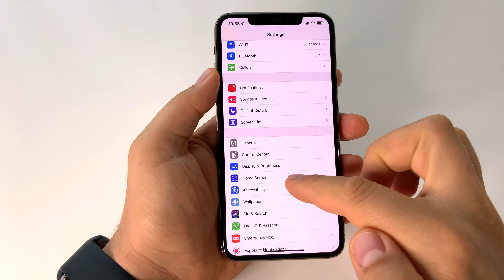Activare notificari de tip badge in App Library pe iPhone